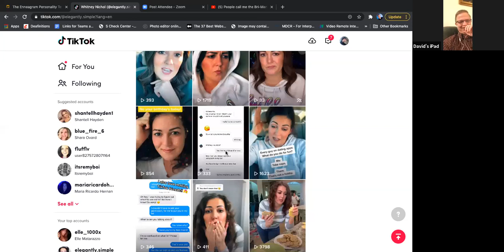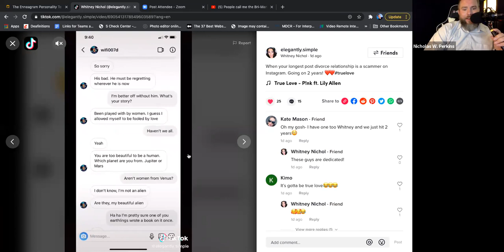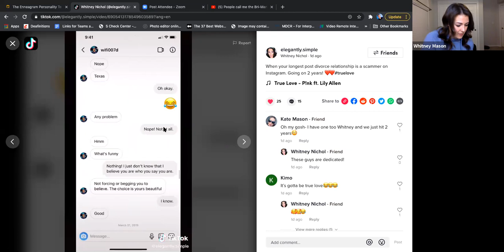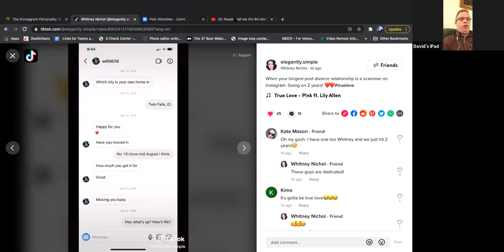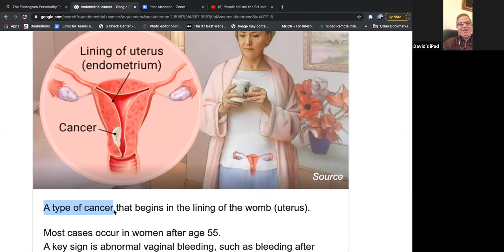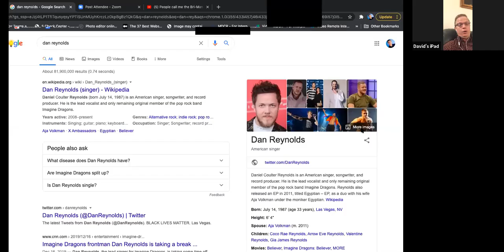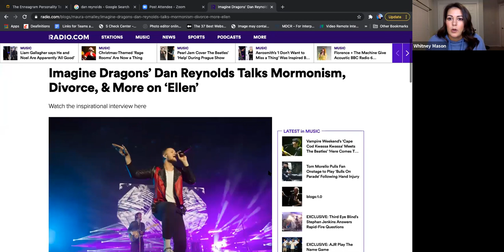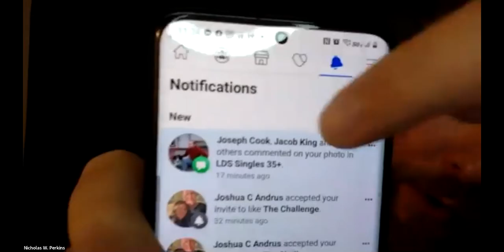David Daines & How to Survive Dating with Children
Flameless Fireside welcomes David Daines to the hot seat!
Sunday, December 13th, 2020 @ 9pm Central
Come join us as we get to know David and what makes him tick! We'll also be discussing a topic we all wish came with a step-by-step, highly detailed handbook: The challenging and confusing world of "Dating with Kids."

In his own words:
"I am a 33 year old single father with a ten year old daughter. I have been raising her alone since she was two. It has been challenging, but I feel so grateful to have her in my life! I currently work for AAA from home and am working getting a bachelors degree from BYU-Idaho online in business administration. I served in the Nebraska, Omaha mission speaking Spanish from 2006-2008. I am passionate about history, specifically early American, Greek and Roman. I enjoy cooking and baking, gardening, reading, and laughing. I also enjoy hiking, camping, fly-fishing, and waterskiing. I have firm testimony of the gospel of Christ and strive to live it daily. My relationship with my daughter and family mean everything to me! I am grateful for this opportunity and looking forward to meeting with you!